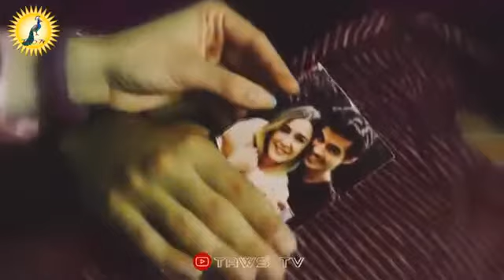اجمل اغنية كردية/حالات واتس اب للعشاق"ازي بمرم به وربكا"💘💘تصميمي